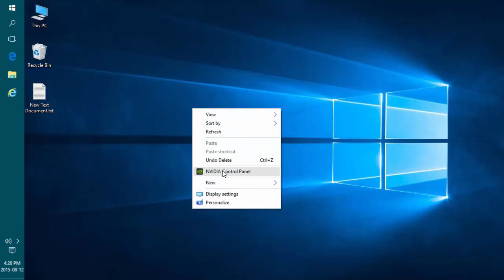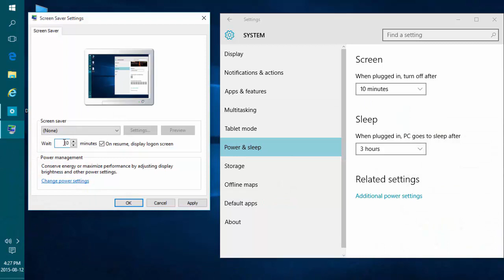Windows 10 - Delay entering password after monitor off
Shows how to give yourself a couple minutes before you are required to enter a password after monitor goes off.